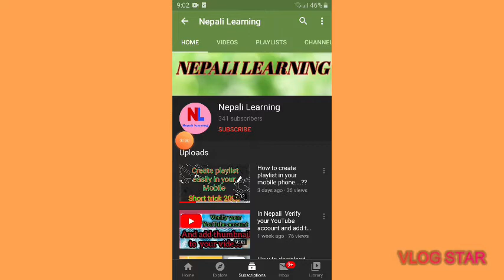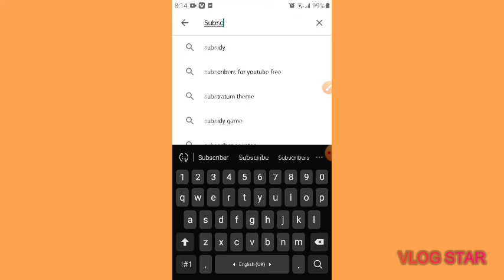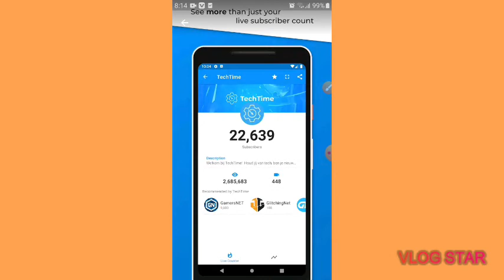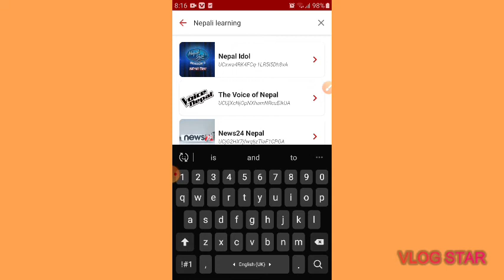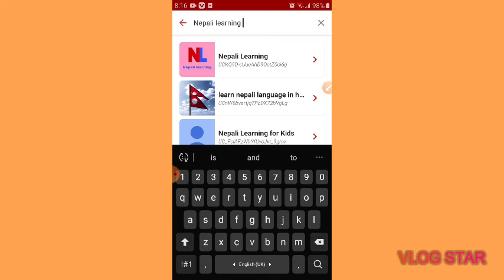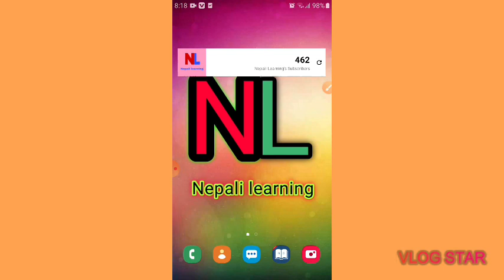How to add your live subscriber count in your Screen ????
HELLO GUYS👍👍
WHAT'S UP
AS YOU TODAYS TOPIK IS
HOW TO ADD YOUR LIVE SUBSCRIBER COUNT ON YOUR MOBILE SCREEN

THIS IS NOT A FAKE VIDEO FRIEND THIS IS TRUE THIS IS NOT ANY EDDITTING